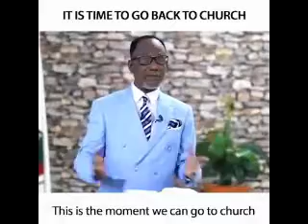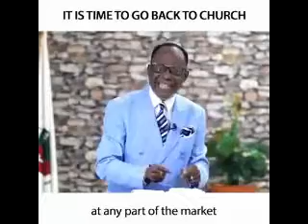How Pastors Requesting Christians To Attend Church Services During Corona Pandemic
Christianity Morals.